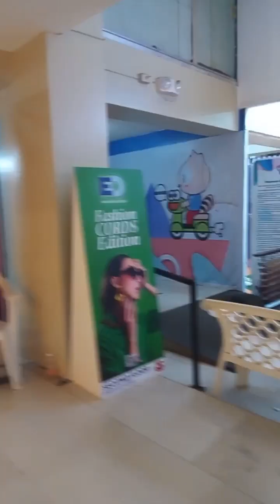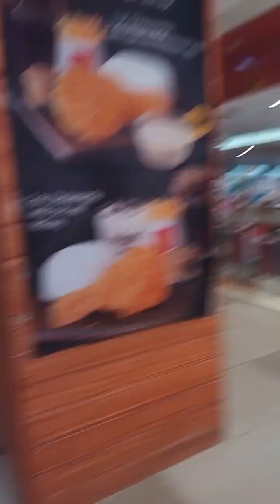Ito Ang Paligid Nang Gegee Mall#Vedio..